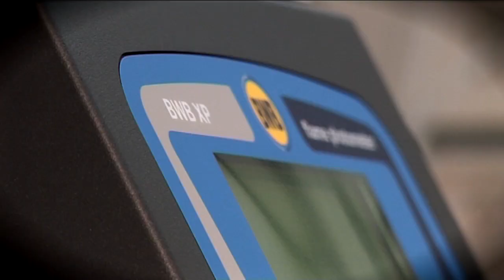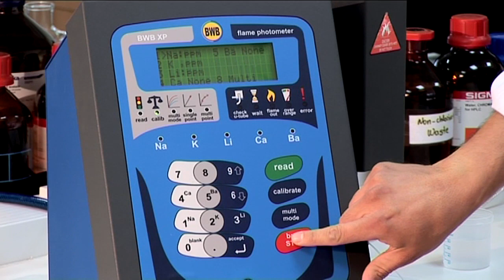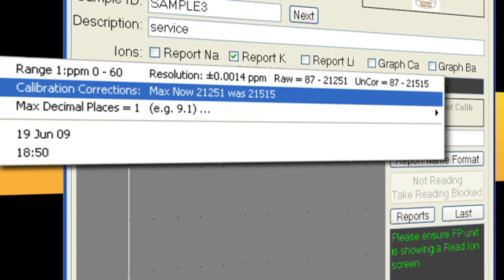تصحيح المعايرة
من المعروف عن أجهزة قياس شدة ضوء اللهب أن قرائتها تنحرف بمرور الوقت بسبب تغيرات درجة الحرارة وتغير ضبط إعدادات اللهب. تعرف علي كيفية الإستفادة الكاملة من خاصية تصحيح المعايرة في الفصل التاسع من هذا الدليل التعليمي لاستخدام جهاز قياس شدة ضوء اللهب "بي دبليو بي -- إكس بي"